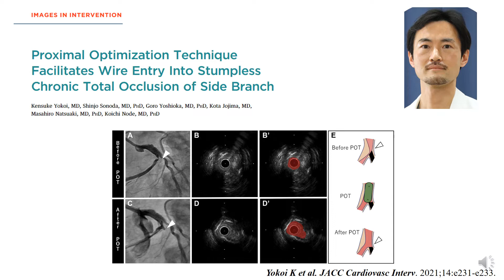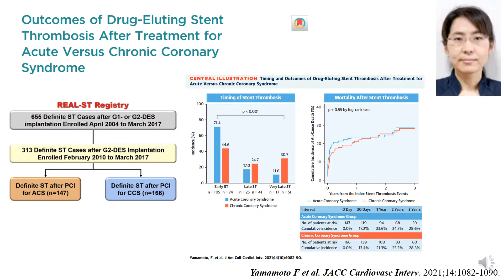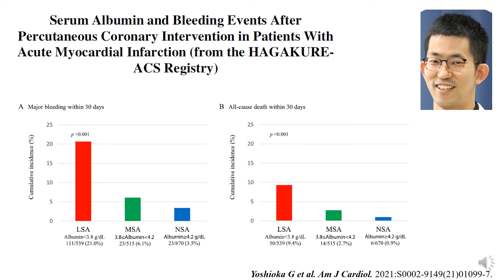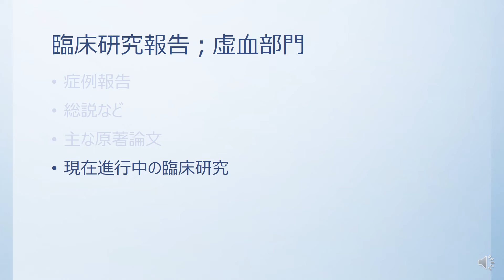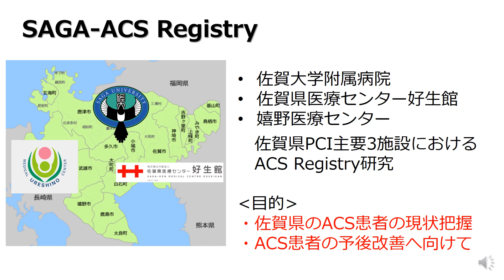臨床研究実績報告虚血 医師：夏秋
2022年11月5日（土）に、第6回佐賀大学循環器内科同門会 紫峰会総会をホテルニューオータニ佐賀で開催しました。業績報告の一部について、動画でご紹介致します。